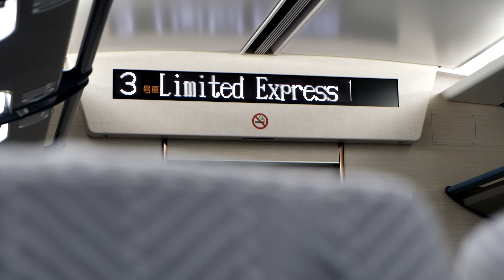Ise Trip Vlog 2021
Mie, Japan
Ise - shi & Shima - shi

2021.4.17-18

Camera
・FUJIFILM X-T20
 ・XF18-55 F2.8-4